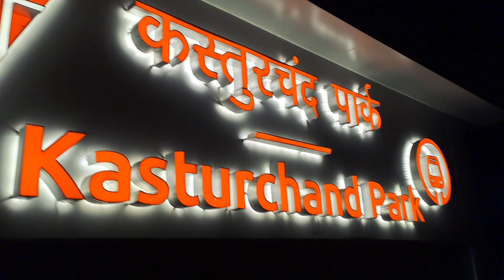Nagpur METRO- VLOG #4